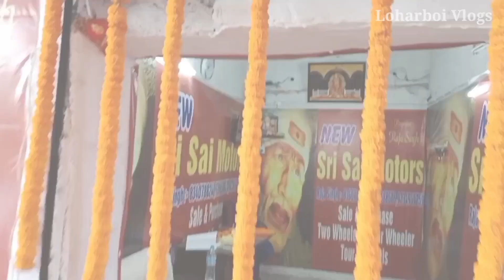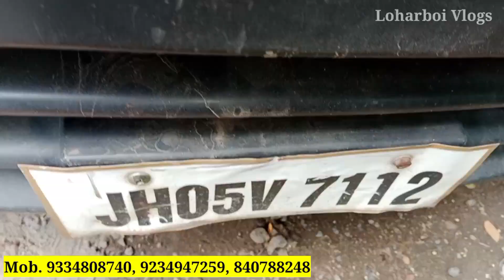सबसे सस्ता कार बाजार || झारखंड में |मात्र 62000 में | Bolero, Swift,Sentro , Alto| मेरा नया Showroom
Address :-
        📍📍 NEW SRI SAI MOTORS📍📍🚩 Location :- GARABASA, NEAR INDIAN PETROL PUMP KALI MATI ROAD, SAKCHI,JSR:-831001

New Branch Address 📍
 mahul beda chowk

Hello Doston
              I am Rajesh from Jharkhand

🔴Name :-
 Loharboi Vlogs

I make Traveling And real 🔴 life Vlogs आपको इस Loharboi चैनल में  Vlogging   से जुड़े हुए सभी तरह की वीडियोस मिलेंगे 🥰🥰🥰

 👉:- LOHARBOI VLOGS

💟Thanks__
 For Watching This Video 👉👉👉👉⬇️👇